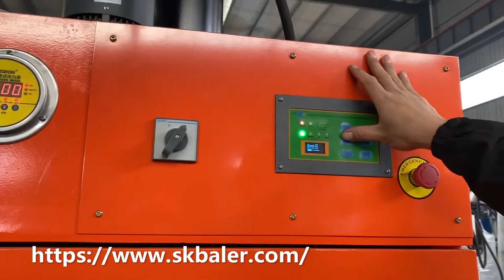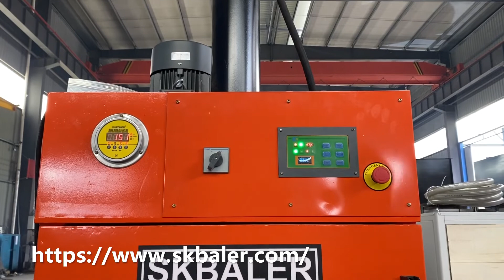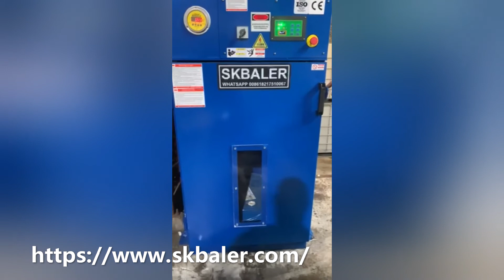55-gallon drum crusher for sale, steel drums compressing machine, oil barrel compacting machine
What is a 55-gallon drum crusher?

To compact 55-gallon steel drums or barrels, we will need a 55-gallon drum crusher. It helps us to reduce the sizes of big drums, which takes a huge space. Choose our hydraulic drum baler model VDC-T40 to get this job done perfectly.

How to operate a 55-gallon drum compactor?

Our 55-gallon drum compactor adopts a manual and auto mode. In the auto mode, you only need to press the start button, then the whole process is fully automatic, which means the press ram will automatically press down and upward. There is also a liquid tray for containing the oil. After a while, you may need to release out the oil. In the practical operations, our customers normally will leave the oil drums for a while to keep them dry.

Benefits of 55-gallon barrel compactor machine

There are lots of companies need a 55-gallon drum crushing machine. For instance, the roading and signage companies which are generating numerous barrels and drums every day. The easiest and profitable ways is to compact them into a very low height items, and sell them to save the transportation cost. If you are looking for oil drums crushing solution, welcome to contact SKBALER China at any time.